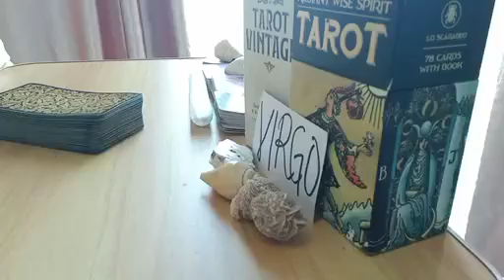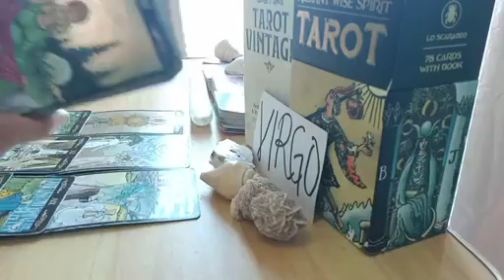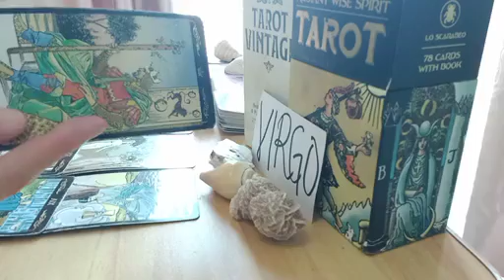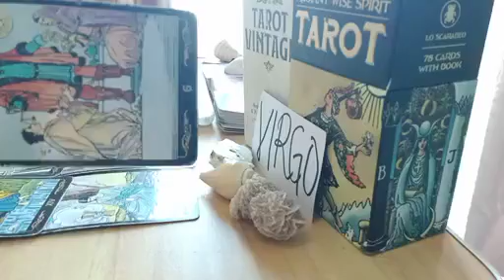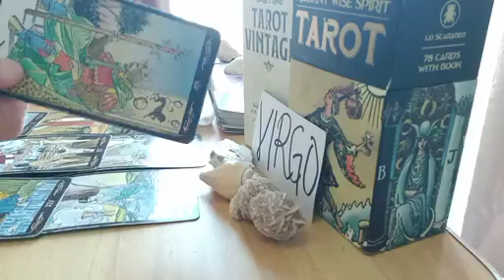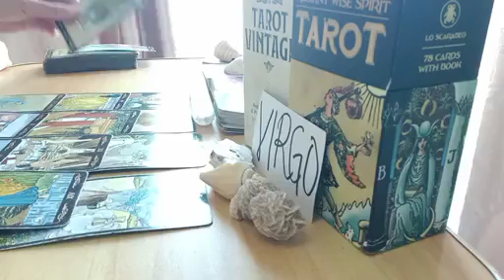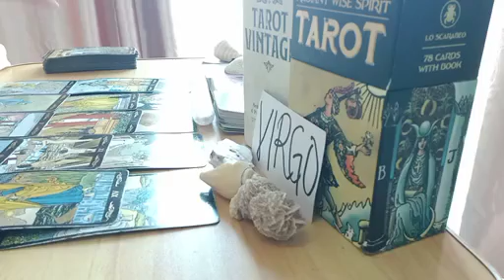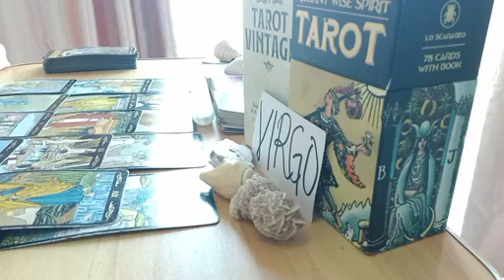VIRGO 🍋 SO LONELY WAITING FOR YOU.....😔 OCTOBER 2023 TAROT TODAY LOVE UPDATE